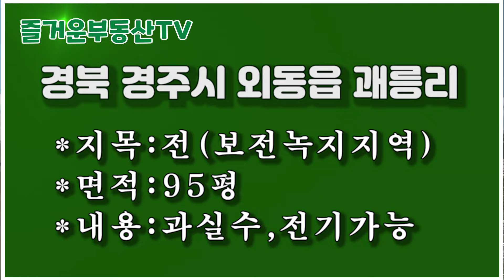1944 경북 경주시 외동읍 괘릉리,주말농장 강추,2800만원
1944 경북 경주시 외동읍 괘릉리,주말농장  강추,2800만원
*지목:전(보전녹지지역)
*면적:95평
*내용:과실수,전기가능
*매매가:2800만원

**공지**
1.부동산 매물 관련 문의
    카톡 ID : smaile09
3. 물건접수 및 매물촬영 문의
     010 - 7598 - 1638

 2018년 11월 19일에 처음 부동산 관련 동영상을 유튜브에 게시한 이래 부동산 정보를 알차게 알려주기 위해 '구독돌이' 및 '홍돌이'가 최선을 다해 노력중입니다..   '구독' '좋아요' '알람' 설정을 부탁드립니다.